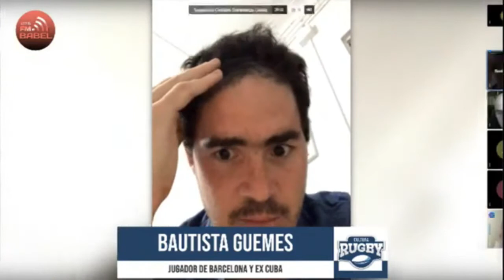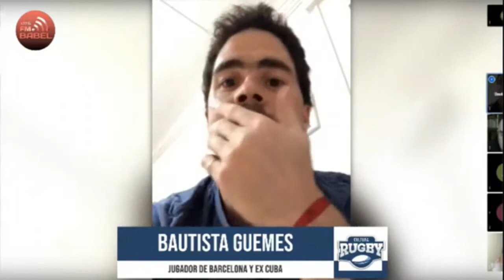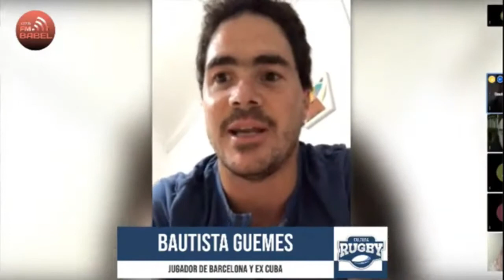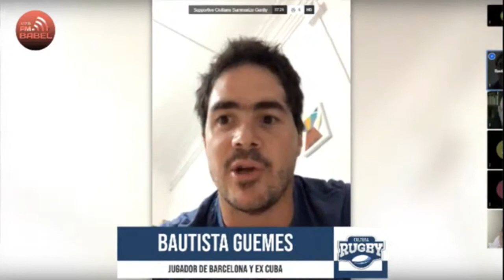Cultura Rugby - Entrevista Bautista Güemes - Jugador de Barcelona